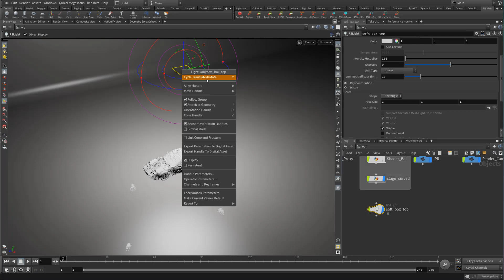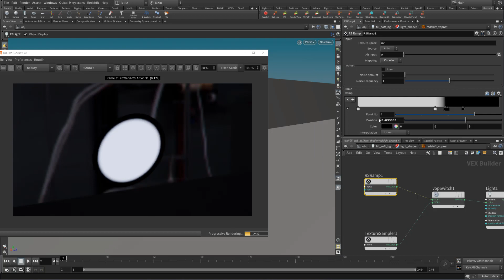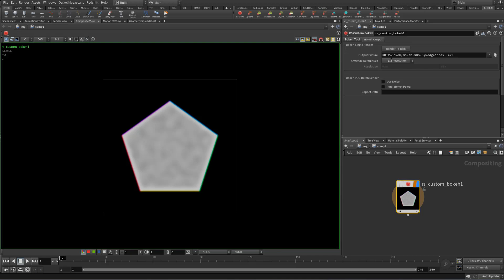Patreon Tutorial Preview - #29 - Car Lighting & Render - Part 2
Hey guys! In this next set of tutorials I will be going over lighting our car model and customizing our lights. This tutorial will cover using the Redshift physical lights, how we can customize them to get more interesting lighting, biasing methods and more.

I will will also go over building our studio backdrop, using Houdini's version of render layers called "Takes" and how we can use these to make variations for each of our camera angles. I will also show you how to override our proxy materials to get more variations on our shaded car. I will be including the project files I can like usual. Thanks again guys for all the support!